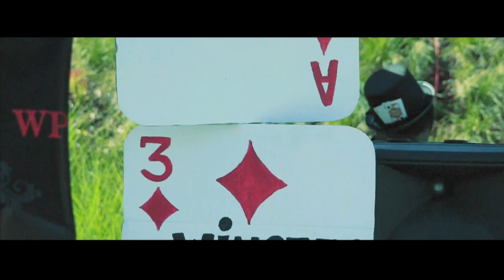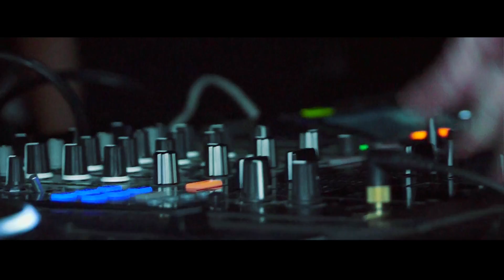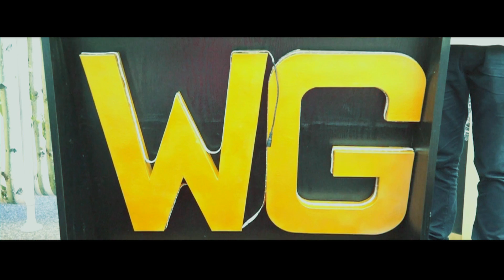WOLFGANG | INTEGRATION DAY 2014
BDE INSEEC Paris WOLFGANG - Journée d'intégration au Parc Astérix 2014.

Vidéo by DLMNS